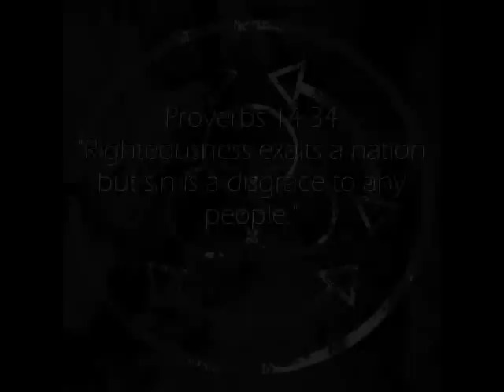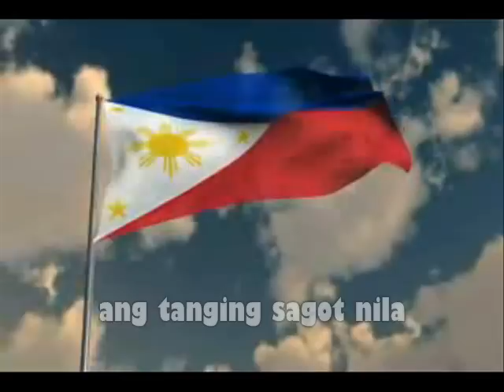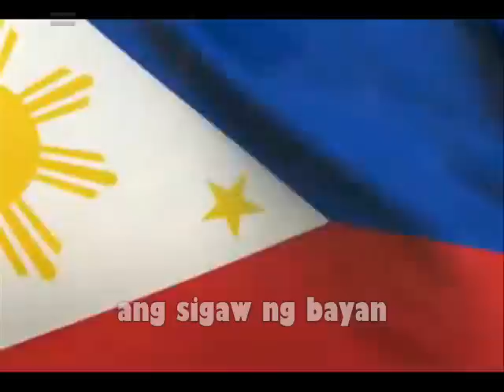Bangon Pilipinas.Song -1 (official upload) - AAO1 BAND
BANGON PILIPINAS SONG MINUS ONE (official upload) - Catherine Lucedra-Pasco
(Copyright P 2007-47)
- Special Credit to SteelyD for the Philippines Flag Animation